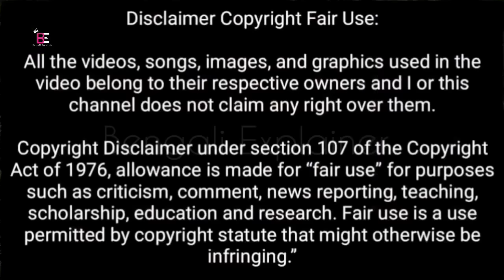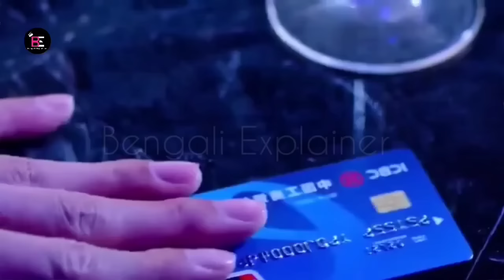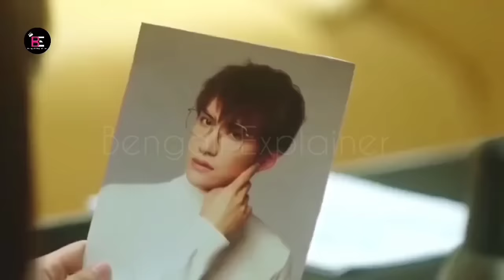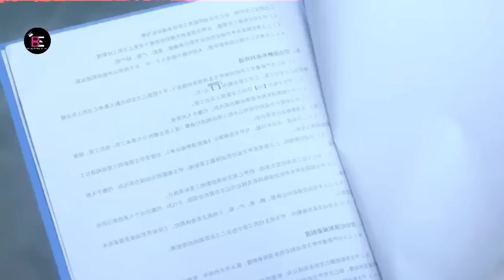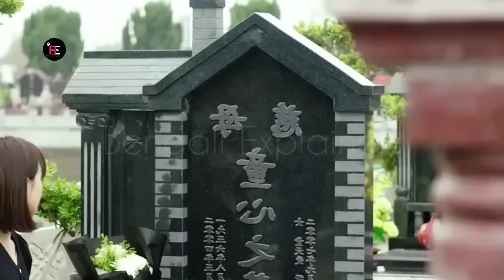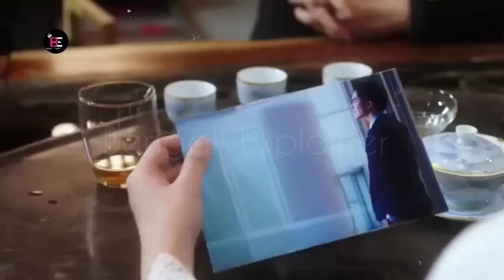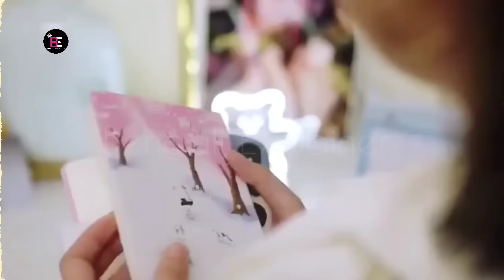লাভ স্টোরি💖.Fall in Love with my Trouble.Full movie in Bangla.MovieTube Bangla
This channel provides all kind of drama explanation.